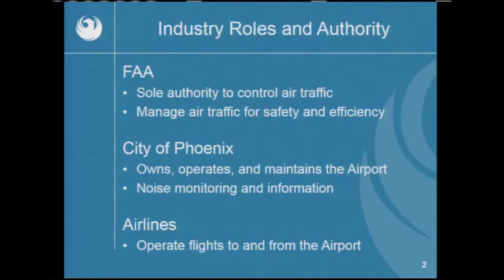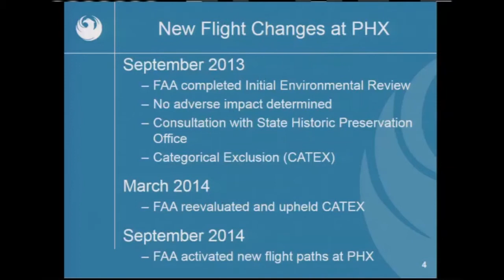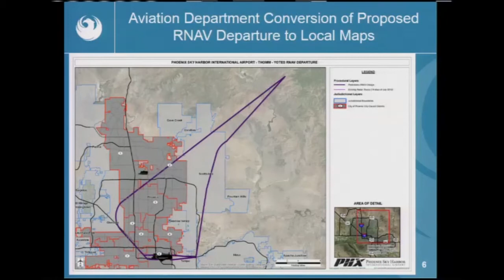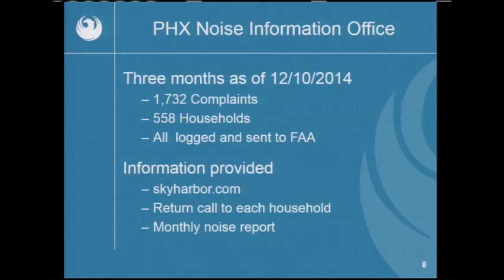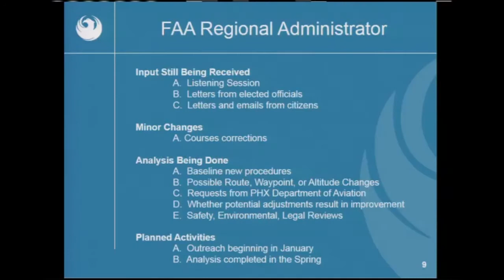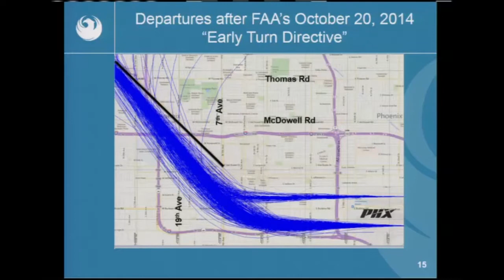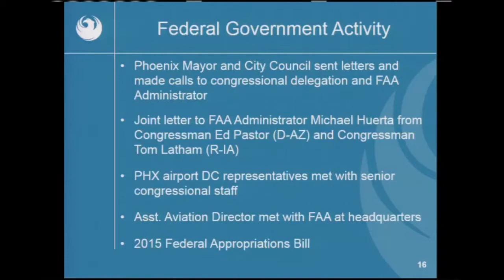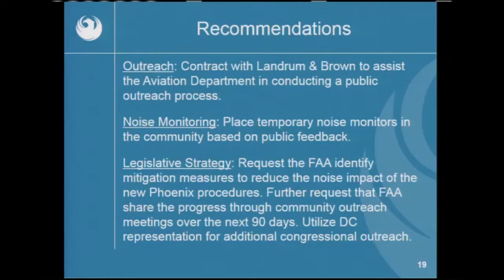Phoenix City Council Policy Session, Dec. 16, 2014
Phoenix City Council Policy Session, December 16, 2014
Connect to the City of Phoenix on Facebook, Twitter and YouTube: